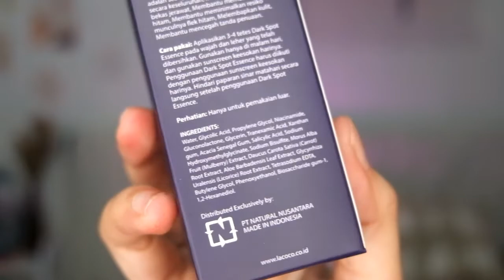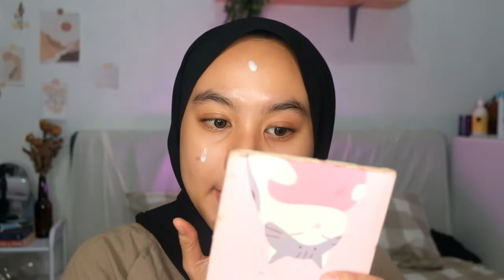BEKAS JERAWAT MEMUDAR DALAM 2 MINGGU KARENA INI? | LACOCO DARK SPOT ESSENCE | VANINDA AIDINA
Hallo guys!!
Ini nih Produk kecil-kecil cabe rawit yang bikin kalian penasaran kemana hilangnya bekas jerawat vanin yang item-item wkwkwk. Yupp! Lacoco Dark Spot Essence inilah produknya, bener2 ngebantu bgt buat mudarin bekas jerawat.

lacoco # LacocoDarkSpotEssence